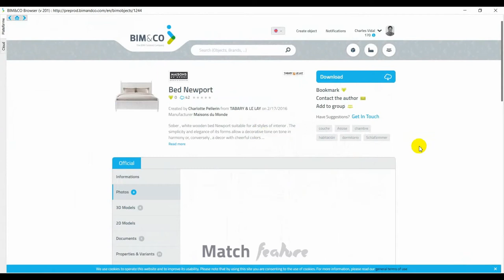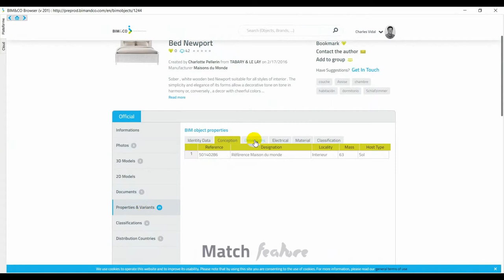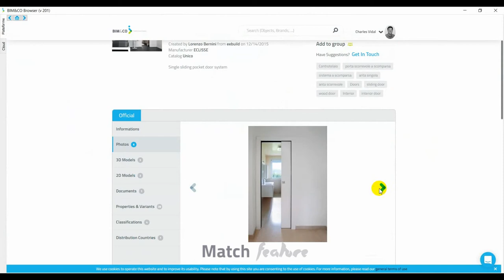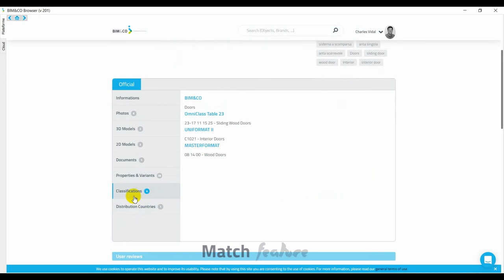BIM - Match feature Bed & Door using BIM&CO Apps/Plugin via Autodesk Revit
Source: BIM&CO and BIMLIFE